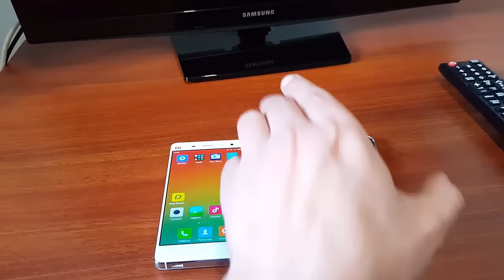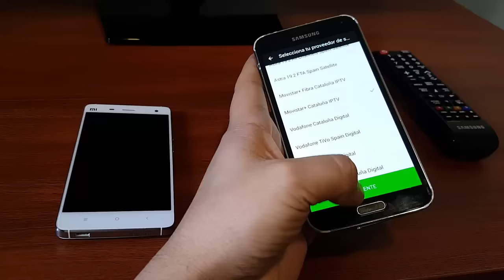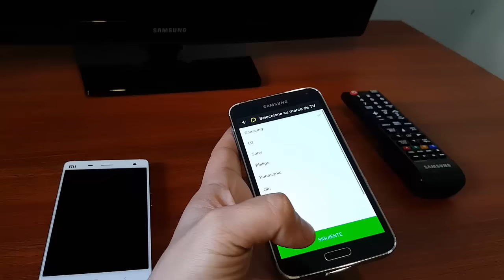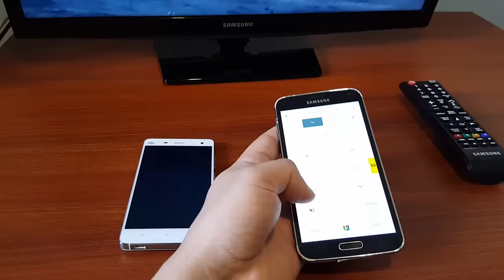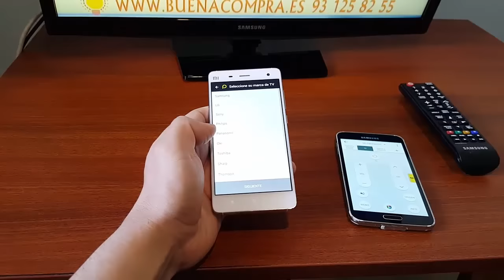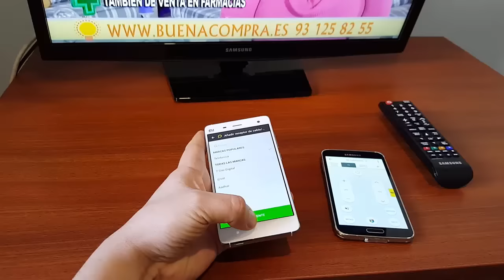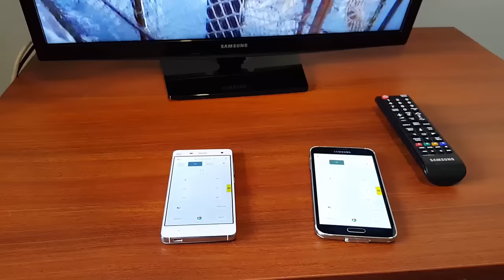هذا هو التطبيق الرائع الذي وعدتكم به ويحول هاتفك إلىRemote controle للتحكم في أي جهاز تلفاز